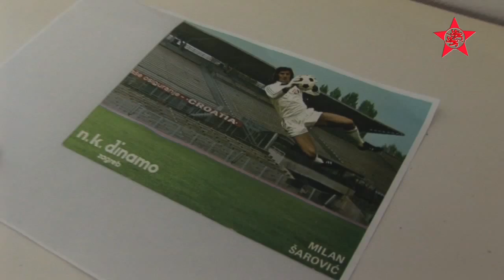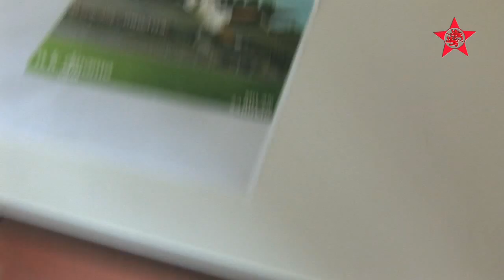Schützi TV: FC Winterthur - Erstklassig zweitklassig (Folge 2)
Die neue Nummer 1  Vaso Vasic
Seit der Rückrunde steht mit Vaso Vasic ein neuer Torhüter zwischen den Pfosten. Wer ist dieser 18jährige Keeper? Schützi TV traf ihn zum Gespräch über Gott, die Welt und natürlich Fussball.